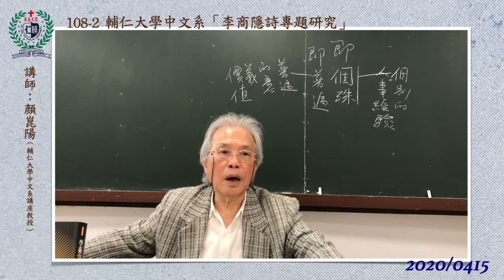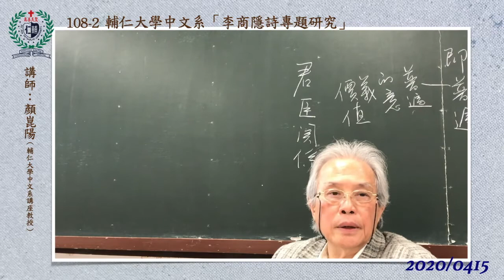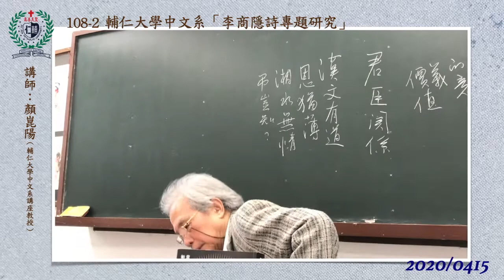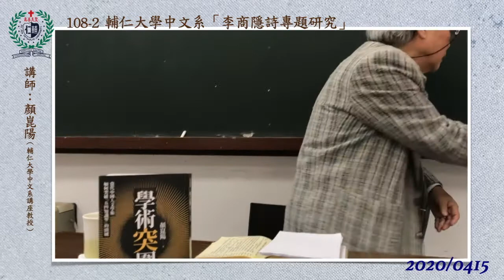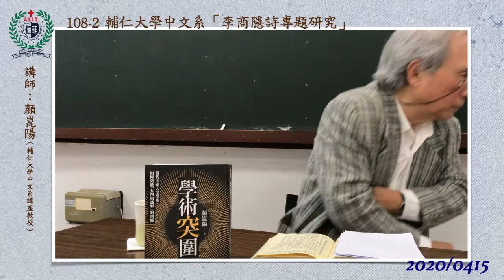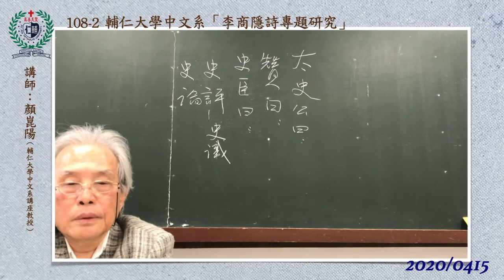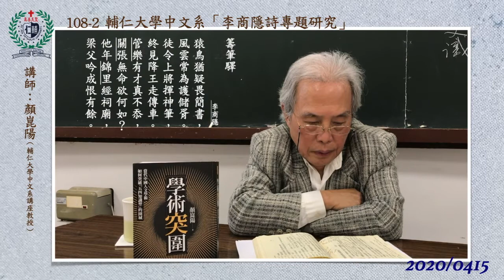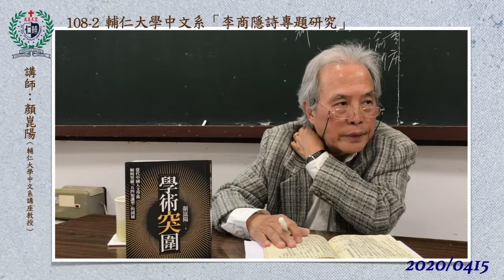108-2輔仁大學中文系「李商隱詩專題研究」20200415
108-2輔仁大學中文系「李商隱詩專題研究」20200415
講師：顏崑陽（輔仁大學中文系講座教授）